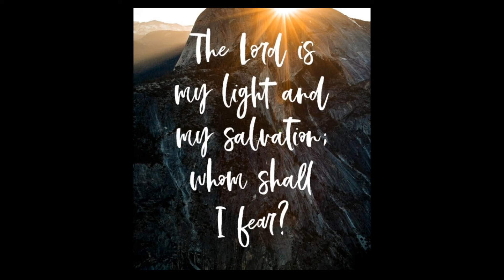Swimming nang mga KENDENG 😂😂 (vlog 0o2)